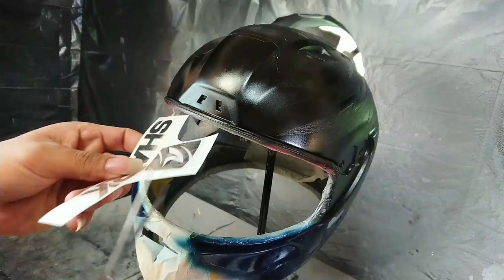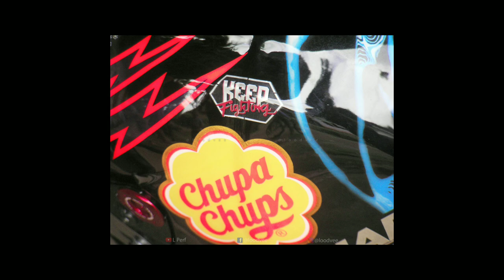Making Jorge Lorenzo Helmet Replica MotoGP 2019 | CatalanGP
This is a video of the process of painting Jorge Lorenzo's replica helmet, CatalanGP 2019. The helmet used in this video is the original Shark Race - R Pro helmet. This beautiful design was designed by Highres Design.
Hopefully meaningful.

find me
✔️Fanspage